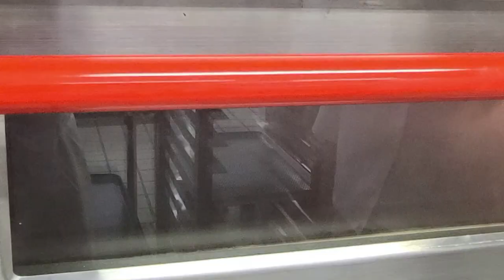쉽게 따라하는 오트밀 쿠키 / Oatmeal Cookies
냉동쿠키로 오트밀 쿠키를 만들었어요.
냉동실에 넣어두었다가 언제든 꺼내어 잘라서 구워드세요...
오크밀쿠기가 담백하면서도 고소합니다.

◆ 재료
버터 165g
설탕 165g
소금 2g
계란 30g
우유 40g
박력분 205g
오트밀 125g
슬라이스아몬드 100g

▶ 만드는 법
1. 납작오트밀을 분쇄기로 살짝 갈아 둔다.(그냥 사용하셔도 됩니다.)
2. 버터를 부드럽게 풀어준 후 설탕과 소금을 섞는다.
3. 계란과 우유를 조금씩 넣고 분리되지 않도록 주의하며 섞는다.
(크림화를 많이 하면 쿠키가 퍼지므로 주의한다)
4. 박력분을 체질하여 가볍게 섞는다.
5. 납작오트밀 +아몬드슬라이스를 넣고 섞는다
6. 260g씩 분할하여 길게 막대형으로 성형하여 유산지에 싼다.
7. 냉동실에서 2시간정도 굳힌다.
8. 두께 0.7cm정도로 썰어서 팬닝한다.
9. 굽기 : 윗불 180℃, 밑불 150℃ 15~17분
         (컨벡션기준 160℃에서 10분 돌려서 3분)